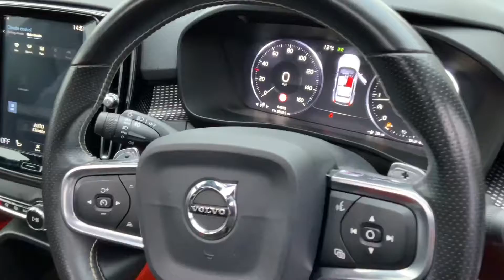17 November 2022